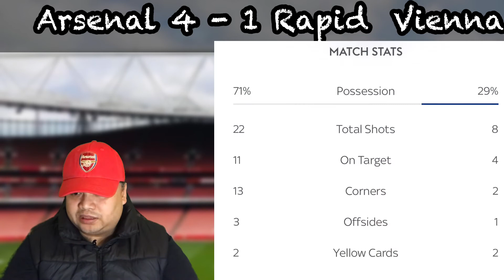Arsenal 4-1 Rapid Vienna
Arsenal 4-1 Rapid Vienna in front of 2,000 supporters. Goal from Lacazette, Mari and Nketiah.
A great goal from Returning player Smith-Row.